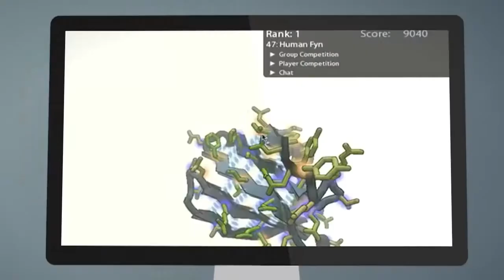Games and the Future of Education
Relax, eat some popcorn and enjoy

Learning needs to be less like school and more like Angry Birds. We need get kids addicted to learning while they are having fun.

Title:  Abundance – Gamification
Creator: Dave Kebo

BIGfOOT .